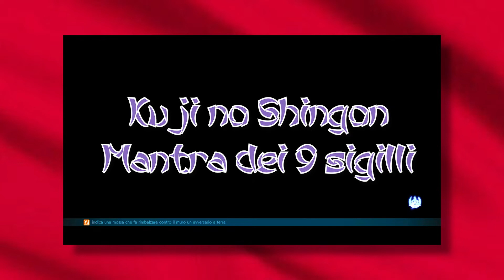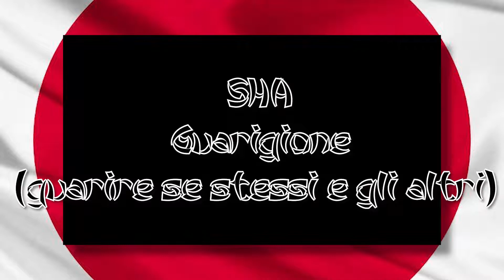KUJI - I Gesti Ninja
Da RIN a ZEN è questione di un attimo, Yoshimitsu lo sa bene...

Capitoli:
00:00 | Intro
00:38 | Kuji
05:40 | Outro